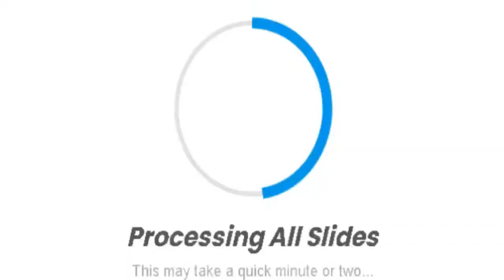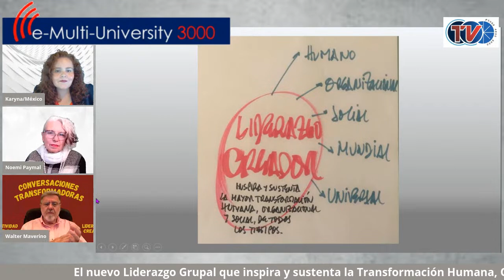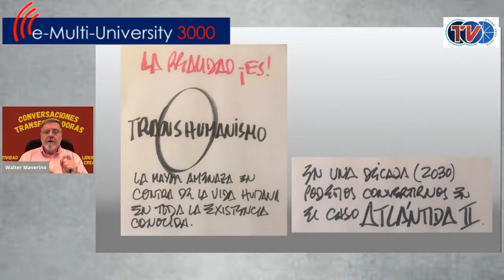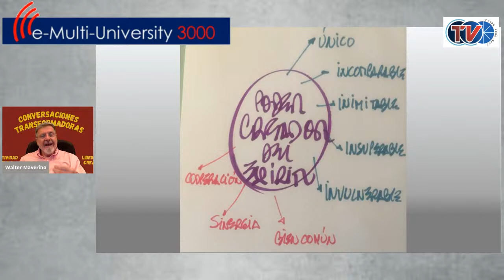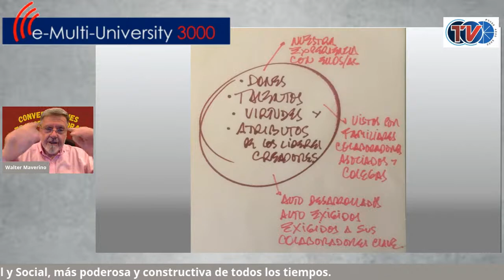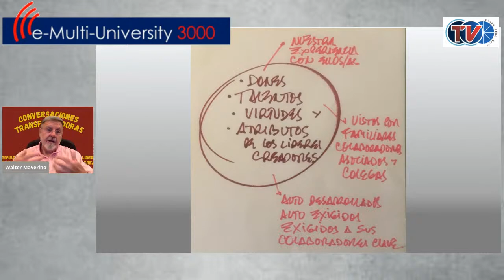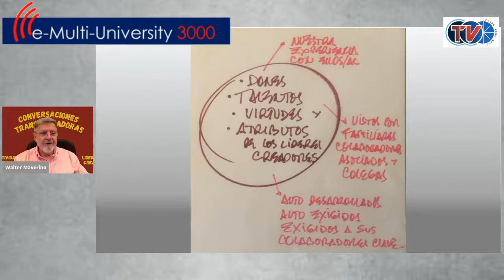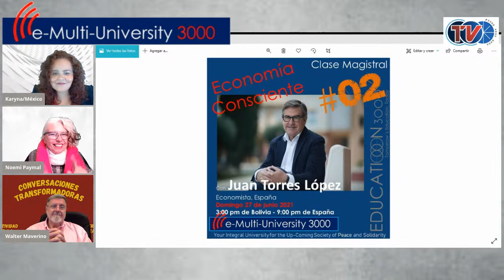#1 "Liderazgo Creador" en VIVO con Walter Maverino | e-Multi-U 3000 4000 5000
Multi-U 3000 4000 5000 para la Paz presenta la Clase Magistral en VIVO #1:
"LIDERAZGO CREADOR ~ El nuevo liderazgo que inspira y sustenta la transformación humana, organizacional y social más poderosa de todos los tiempos"

🌞 Invitado de Honor: Walter Maverino es profesor, conferenciante, escritor y consultor.

📚 Puedes conseguir gratuitamente el libro “La Multi-U ~ La Universidad de Mañana ¡Hoy!” por Noemi Paymal, antropóloga francesa, co-fundadora de P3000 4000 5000 en